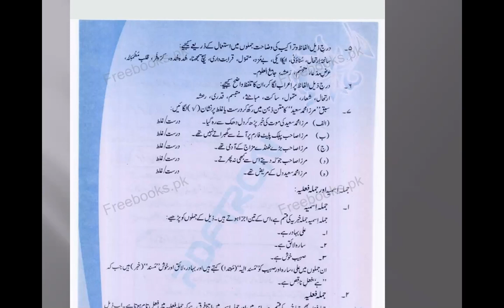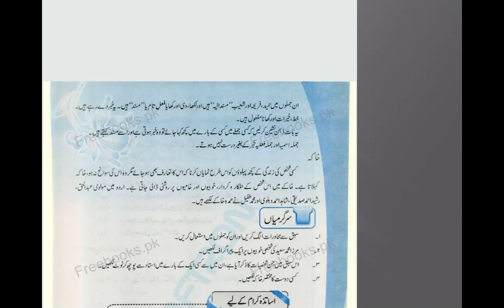CLASS 10 JULY Urdu Lecture # 2